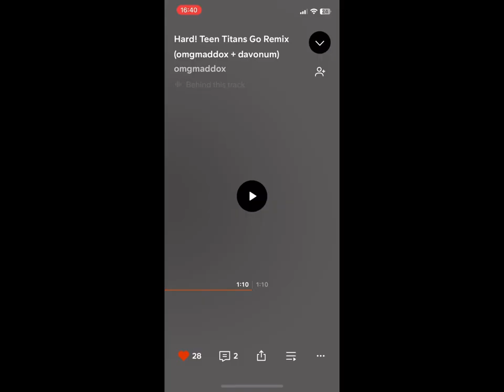Omgmaddox x davonum - HARD! Teen titans remix (slowed and reverb)